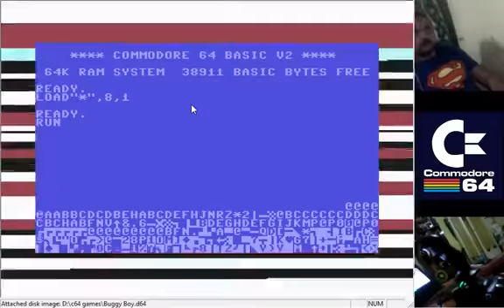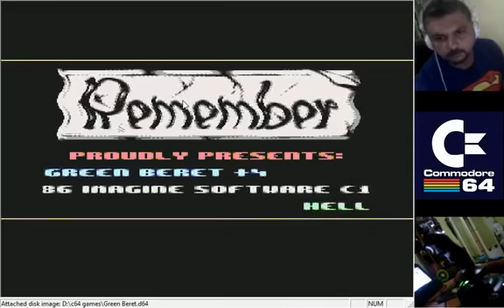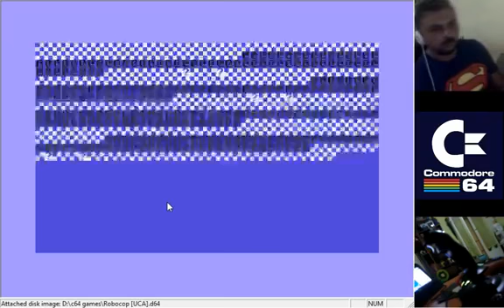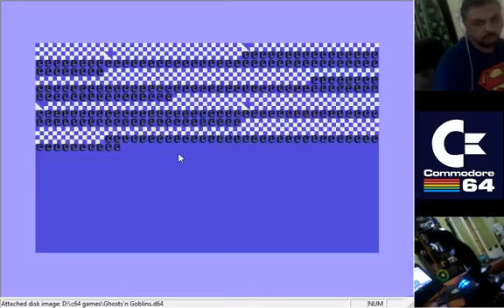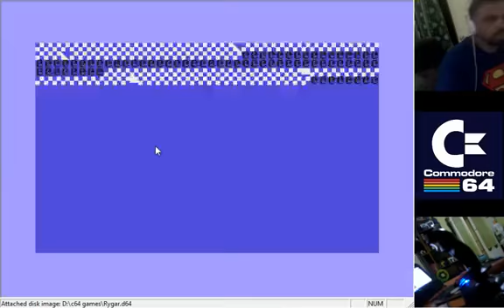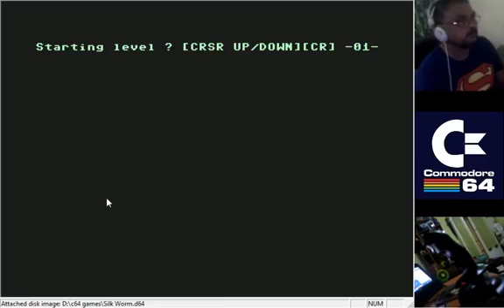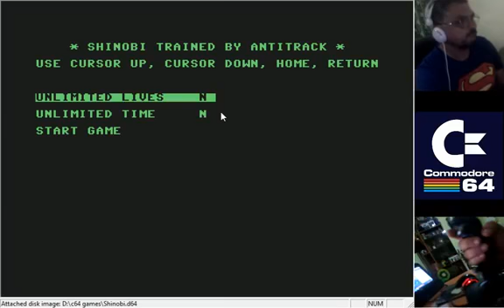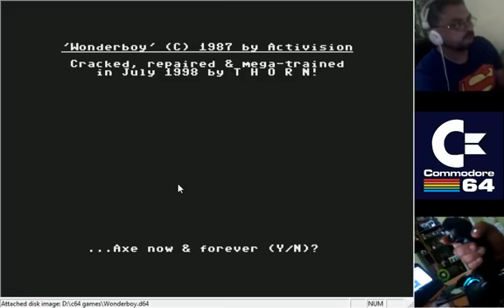Let's Play Some C64 Games part 2